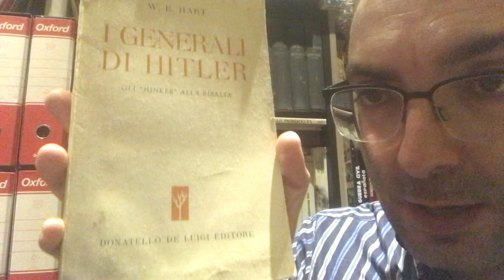I GENERALI DI HITLER (1944) di W. E. Hart - Recensione di Giovanni Cecini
Lettura e commento di un saggio britannico pubblicato nel febbraio 1945 a Roma in edizione italiana da Donatello De Luigi Editore

- colonnello generale Werner von Fritsch
- maresciallo Karl Rudolf Gerd von Rundstedt
- maresciallo Erwin Johannes Rommel
- maresciallo Erlard Milch
- maresciallo Walther Heinrich Alfred Herman von Brauchitsch
- maresciallo Wilhelm Keitel
- maresciallo Fedor von Bock
- grande ammiraglio Karl Doenitz
- ammiraglio Erick Raeder